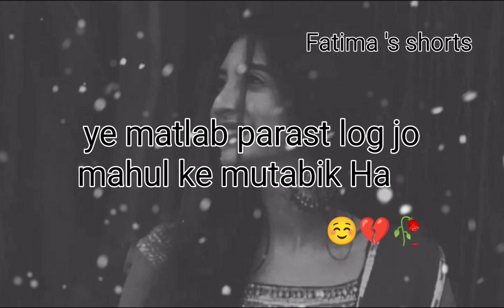Deep lines status ll true words matlabi_duniya heartbroken fatima's shorts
Deep meaning whatsapp status
true words
heart broken line
Emotional line
Sad status
Fatima 's shorts
Matlab ki duniya
nafrat hai mujhe aise logo se